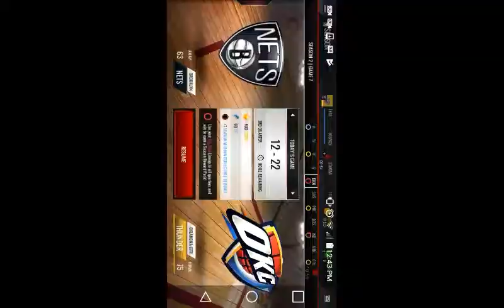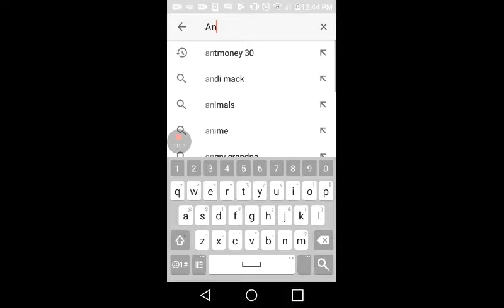How to cook up in nba live mobile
Nba libe mobile